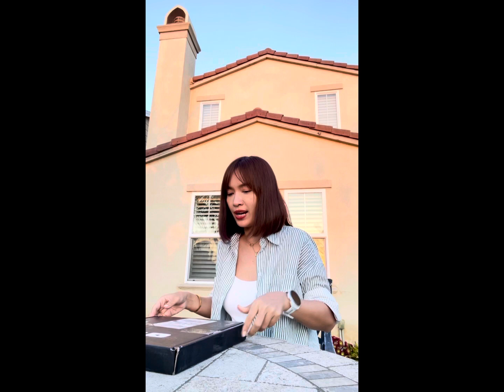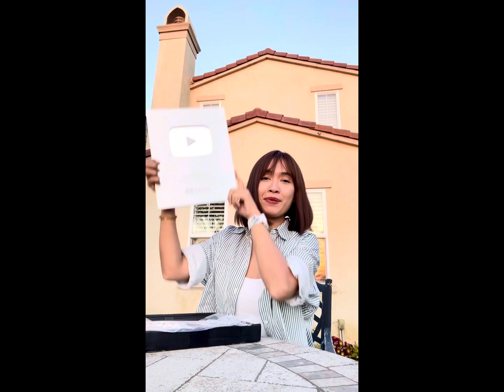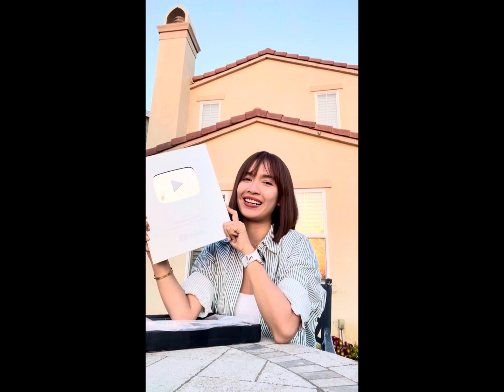Vlog: Unbox Nút Bạc của Ái Phương ở Mỹ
Hè này Phương có chuyến đi Mỹ thăm thân và sẵn tiện nhận nút bạc luôn tại đây. Lúc Phương qua là nút bạc đã về tới nhà.
Hôm ấy P đi Disneyland về hơi tả tơi rũ rượi không được xinh đẹp lắm nhưng háo hức muốn quay clip gửi tới các bạn nên có không đc chỉn chu thì mọi người thông cảm nha.
Cám ơn đã luôn đồng hành và yêu thương Ái Phương.